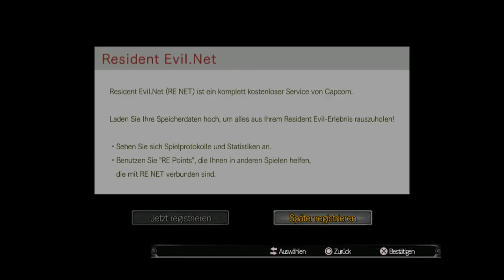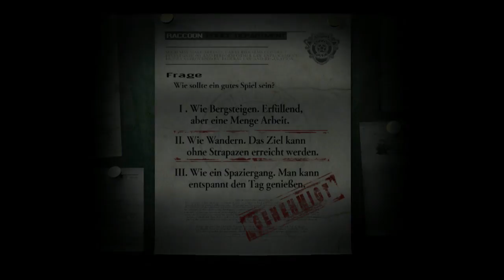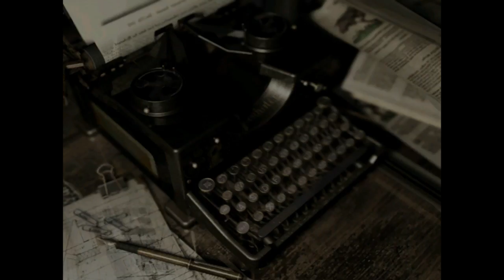Let's Play Resident Evil HD Remaster [German/Blind] #1 - Der Ursprung eines Virus!